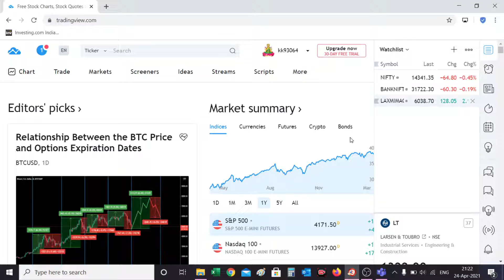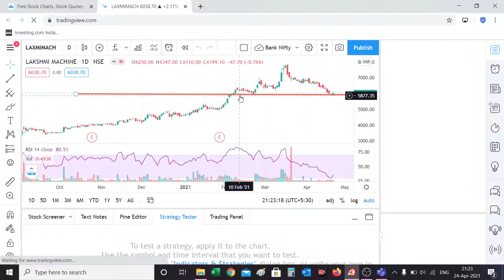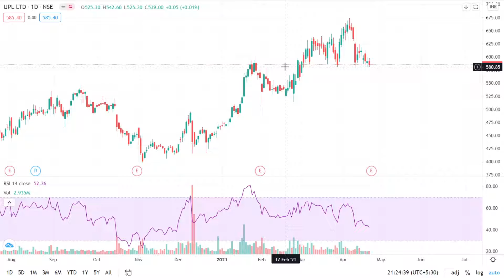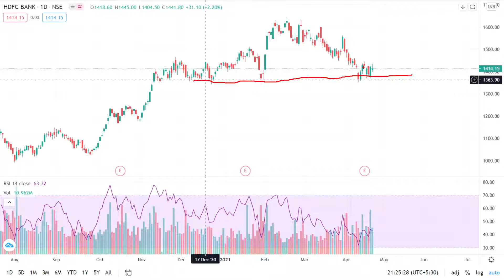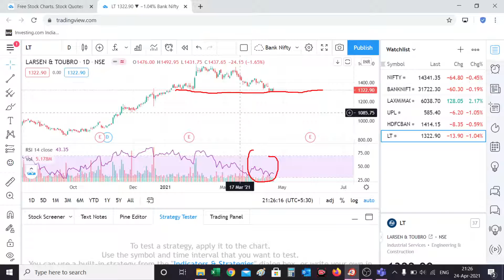Best Positional Stocks According To Support & Resistance Buy Monday Morning